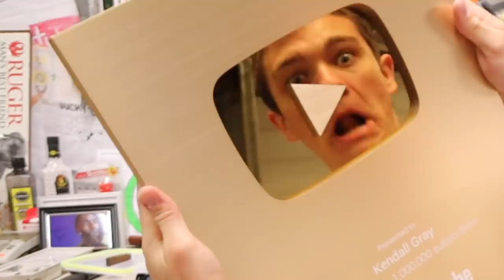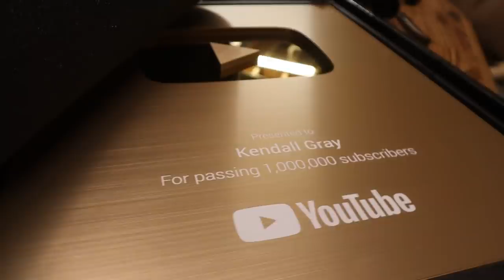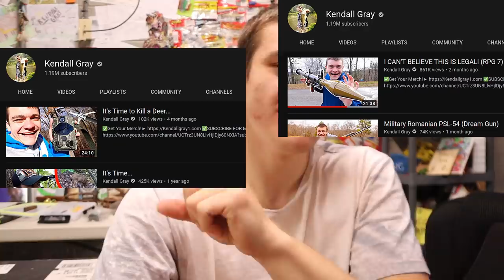1M YouTube Playbutton Unboxing - Kendall Gray